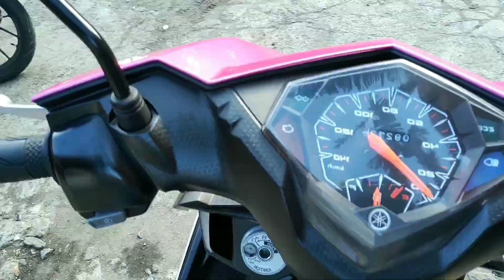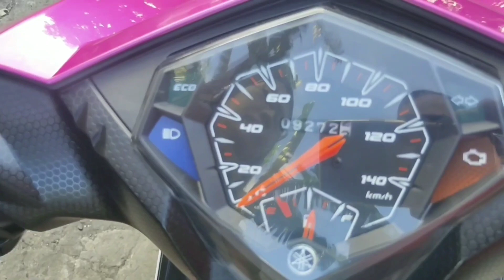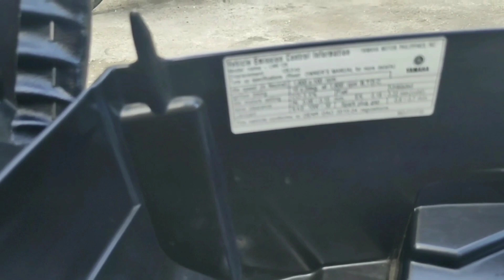MIO I 125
GOODBYE MIO I125